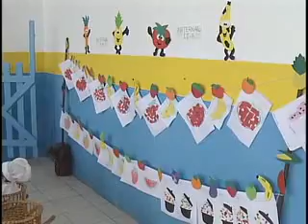Programação ARTV - Canal 5 - AO VIVO Mat Projeto Alimentação Arroio